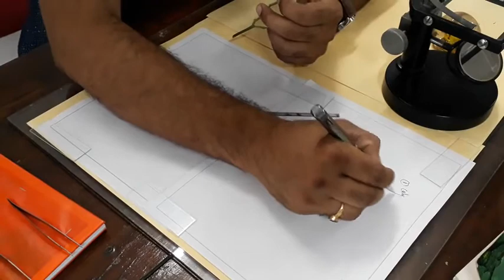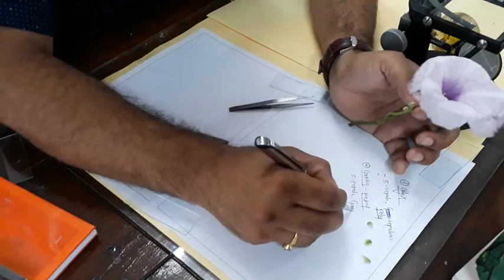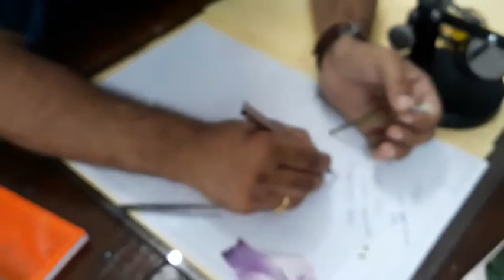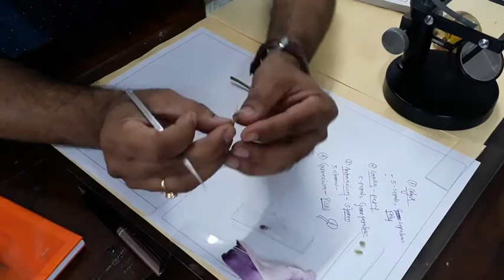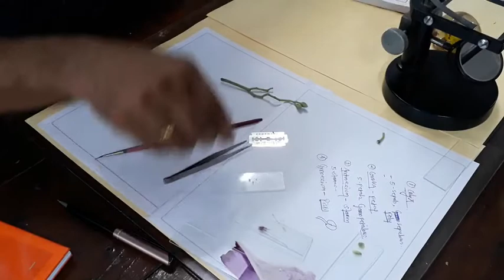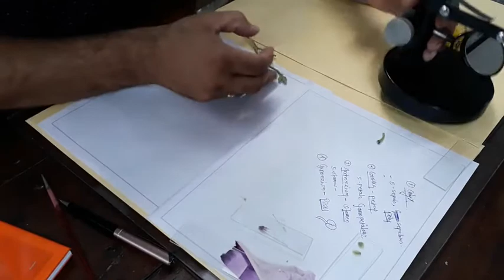Dissection and display of Floral Parts.